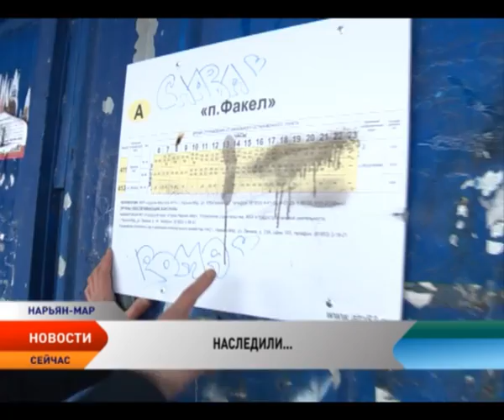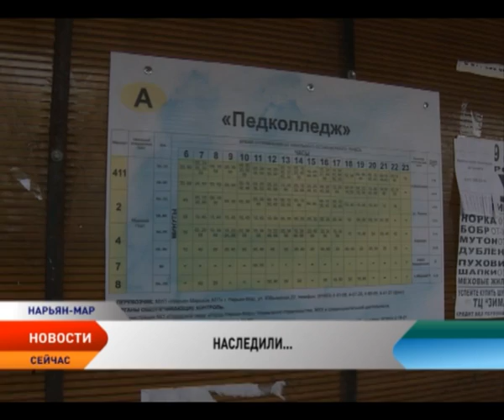В Нарьян-Маре вандалы портят автобусные остановки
Вандалы испортили в Нарьян-Маре автобусные расписания на остановках. Уже известно о девяти случаях, в одном из них табличку просто сорвали и унесли. Свидетелей, пока нет. Стоимость одного информационного табло — примерно тысяча рублей. Менять автотранспортному предприятию предстоит сразу несколько, а это убытки. Но еще большие потери понесет бюджет города — вандалы облюбовали и сами остановки.